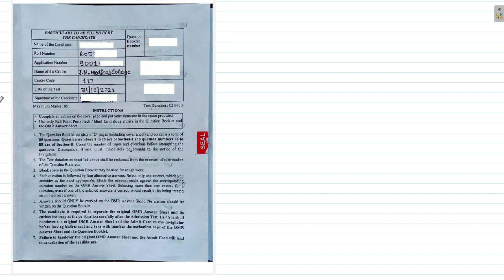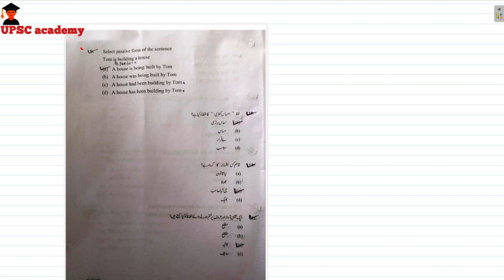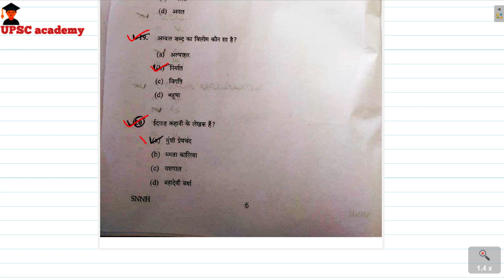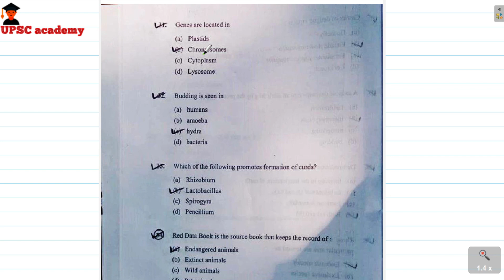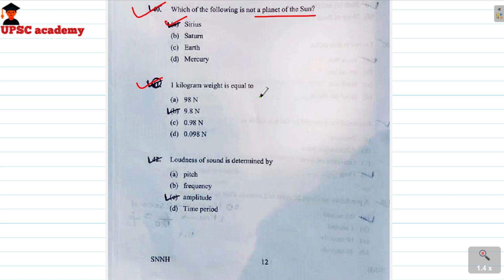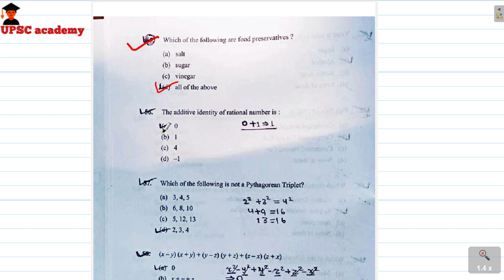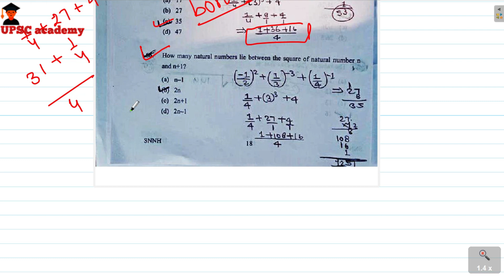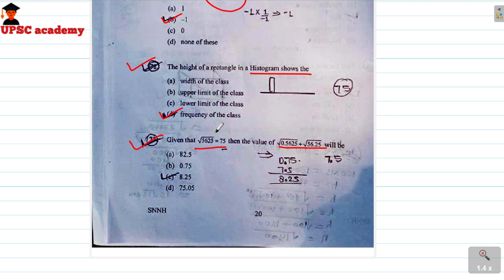AMU Class 9th Paper 2021 with Answers ll AMU Class 9 Answer key 2021 ll AMU Class 9 Entrance Exam.